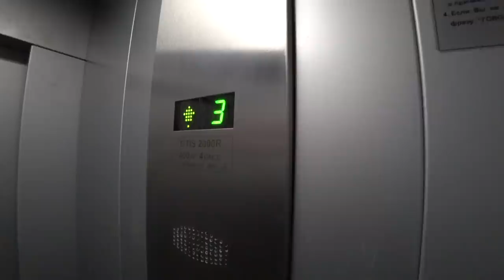Бомж Валерий выживание в карантин / Последняя надежда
Канал Это Лайф

В регионе школьникам начали выдавать сухие пайки. Ранее в министерстве образования рассказали, кому будут выдавать продуктовый набор. Так, право на сухпайки имеют учащиеся в 1-11 классах из малоимущих и многодетных семей, дети-инвалиды, дети с ограниченными возможностями здоровья, дети-сироты и дети, оставшиеся без попечения родителей, находящиеся под опекой, а также другие категории школьников, которым положено льготное питание.
С объявлением карантина тревогу забили и руководители приютов для бездомных: в их заведениях и в мирное время мест не хватает, а в условиях пандемии бомжей необходимо изолировать в первую очередь. Ведь бродяги и нищие — люди с заведомо ослабленным иммунитетом и особо уязвимым для вируса организмом. А скитаясь по общественным местам, они становятся самыми активными переносчиками инфекции. В этом ролике я сделаю обзор на сухой паек для многодетной семьи, соберу свой сухпай и отвезу бездомному Валерию.